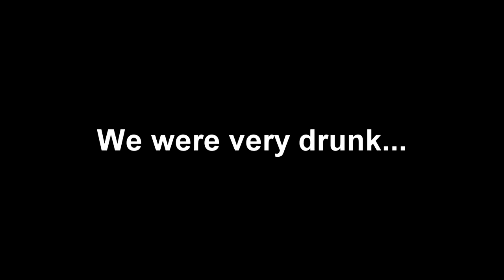WE ANSWERED YOUR QUESTIONS...DRUNK!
I AM NOW UPLOADING ON TUESDAYS AT 7PM AS WELL AS SATURDAYS AT 2PM!

Lewis' Instagram:   lsclarky